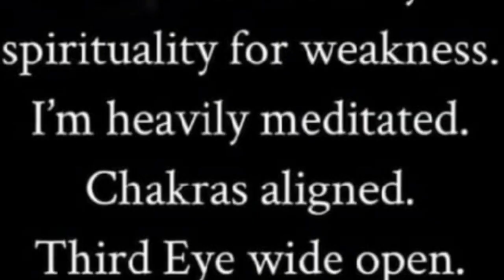Ocean City Girls Trip Day